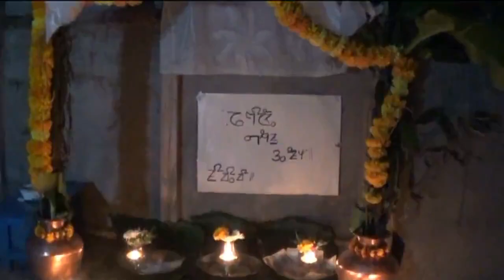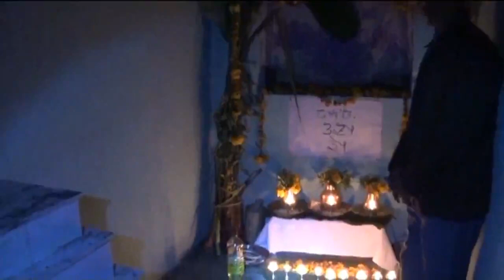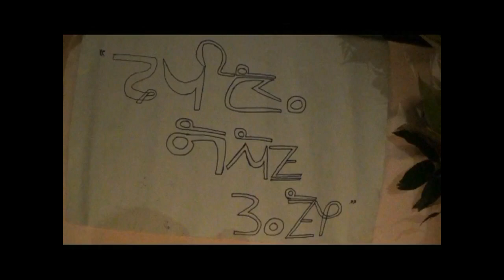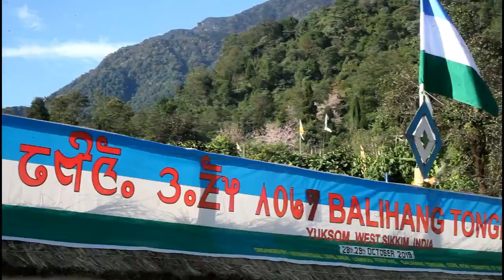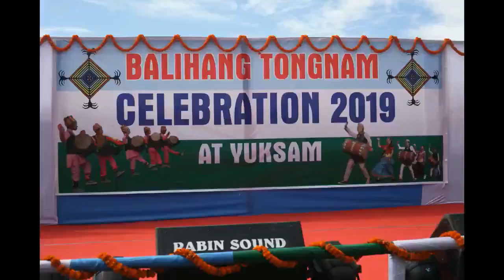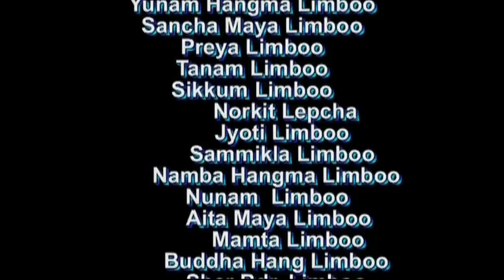The Great Limboo festival Bali Hang Tongnam at Yuksom, West Sikkim, India